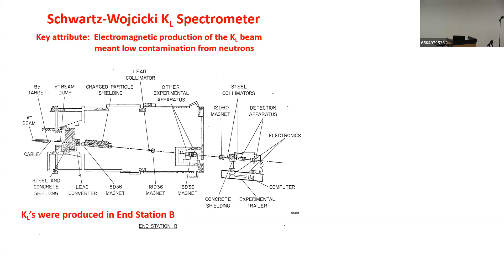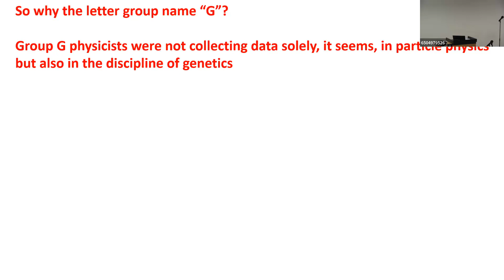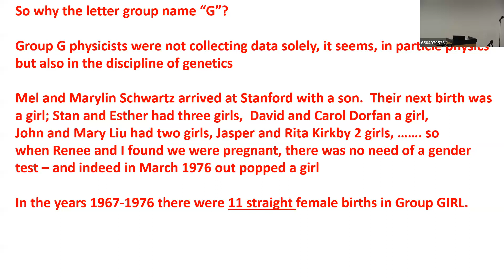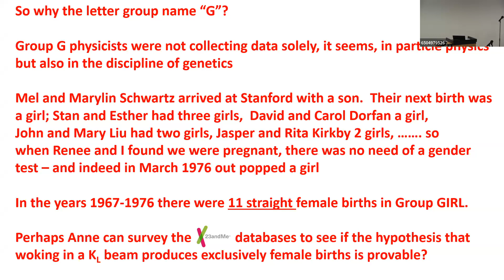Jonathan Dorfan - "The Schwartz - Wojcicki SLAC Group --- Group G"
Jonathan Dorfan, Session Chair
The Stanley Wojcicki Memorial Scientific Symposium
Stanford University, November 10, 2023